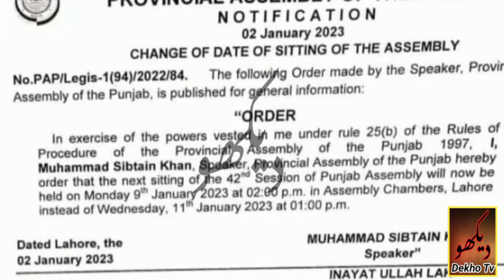Punjab Assembly ka Ijlas Kal | Pervaiz Elahi Kal hi Itemad ka Vote le sakte hain | Dekho Tv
Punjab Assembly ka Ijlas Kal Pervaiz Elahi Kal Itemad ka Vote le sakte hain Dekho Tv